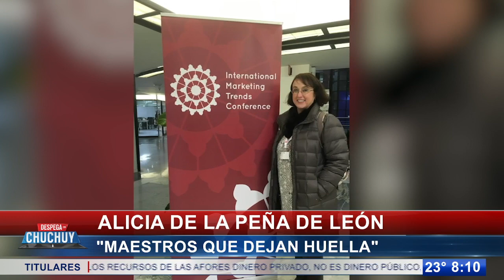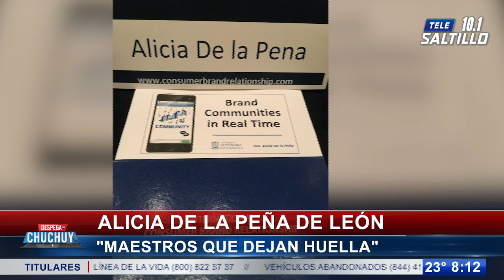'Hay que seguir con la misión de vida, la enseñanza': Alicia de la Peña de León